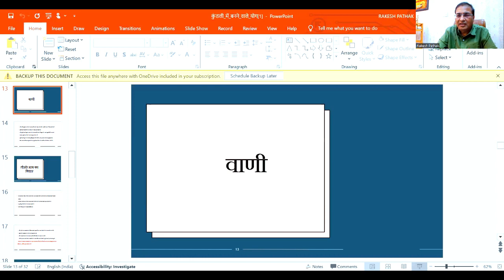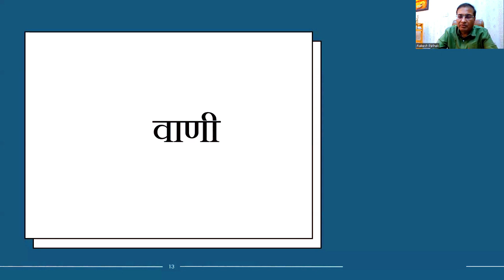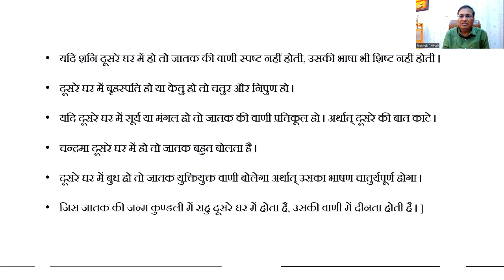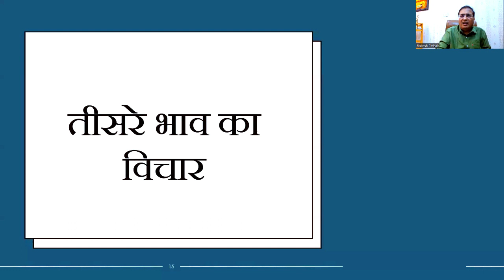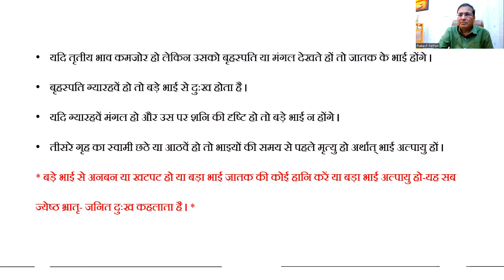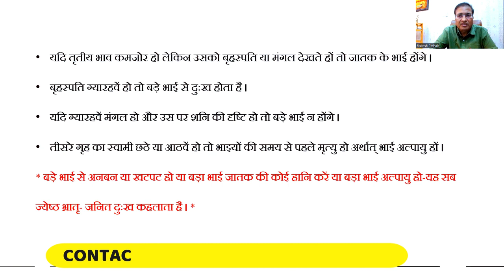कुंडली से जाने भाई-बहन के संबंध कैसे रहेंगे